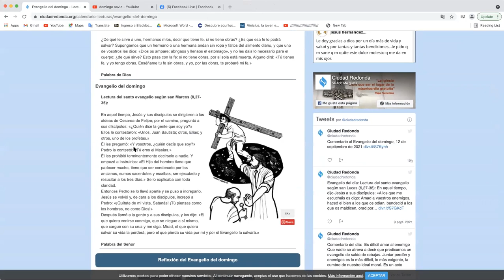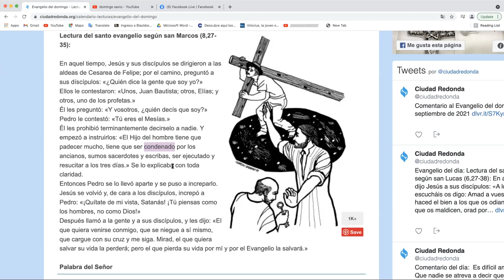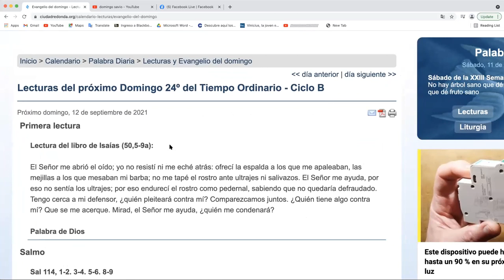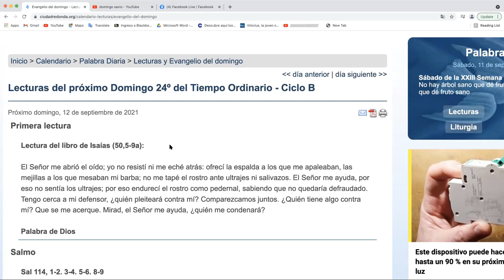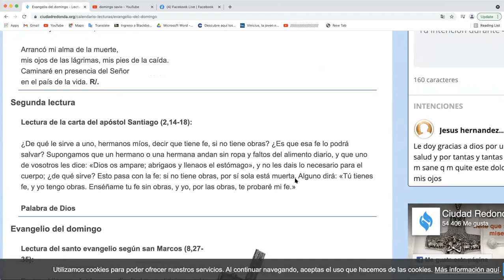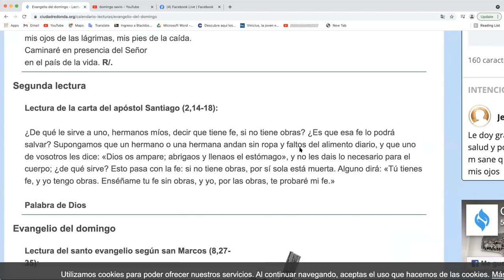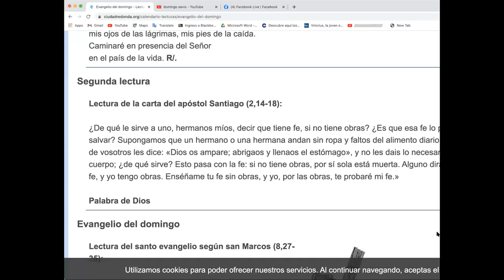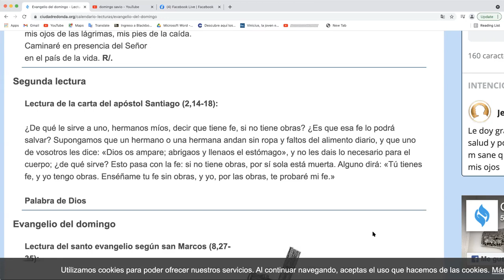Catequesis Niños Domingo 24 del Tiempo Ordinario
Compartimos la palabra con los mas pequeños!!!